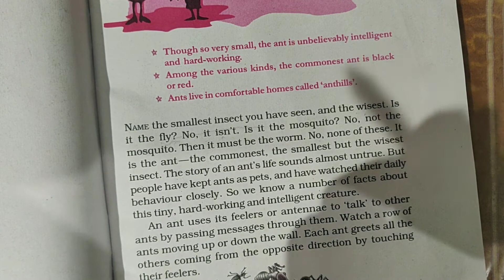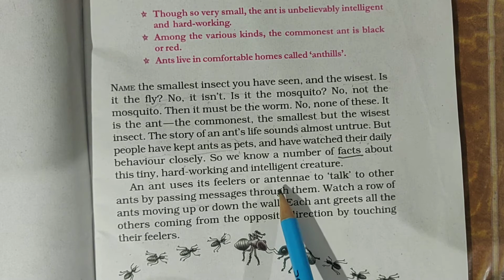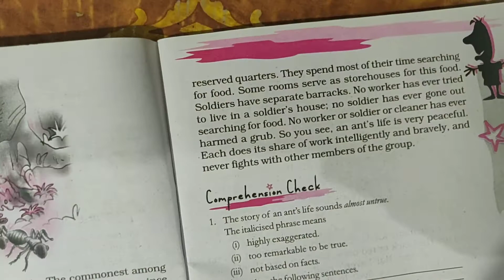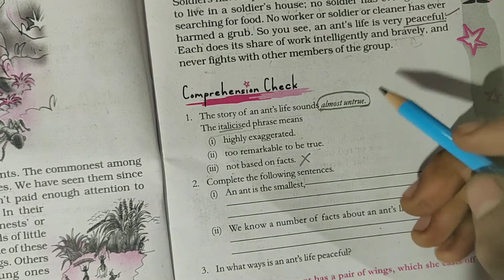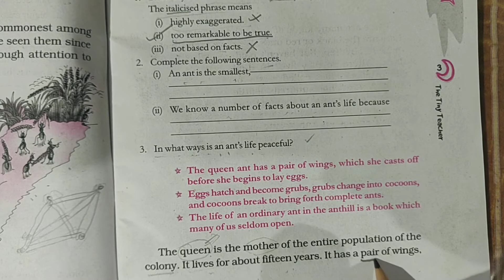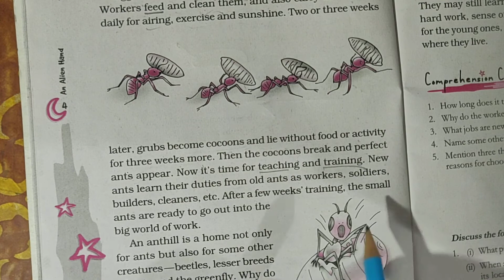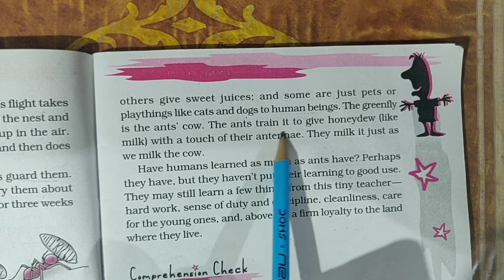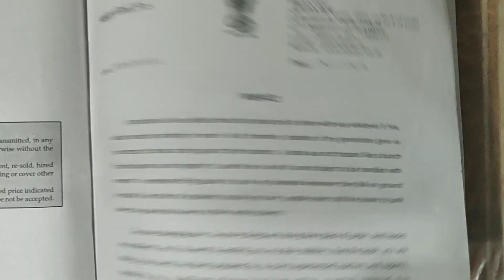N.C.E.R.T English 7 class lesson -1The tiny teacher explained in Hindi An alien hand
In this video I have explained lesson 1  in Hindi (n.c.e.r.t)